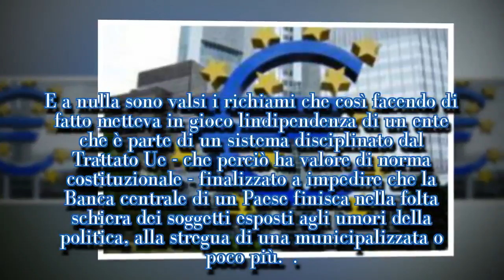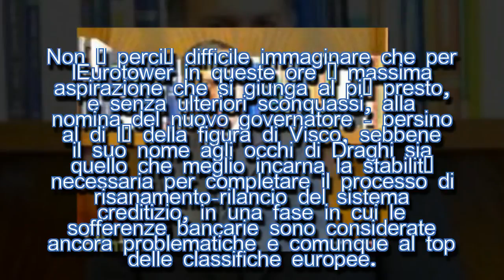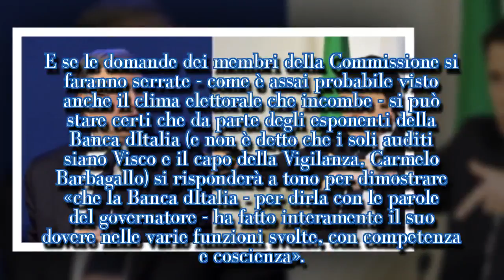SUPERMARIO PREOCCUPATO PER LE BORDATE DEL DUCETTO ...I STARS NEWS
Osvaldo De Paolini per il Messaggero   «C'è sempre grande attenzione sulle vicende delle singole banche centrali aderenti, ma la Bce si guarda bene dall'intervenire in questioni che sono espressione del dibattito politico interno a un Paese. La nomina di un